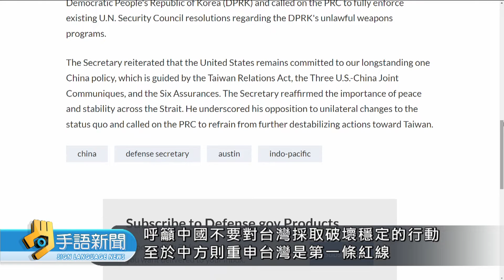美中防長會談 美籲勿對台採破壞穩定行動 | 20221123 公視手語新聞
美國國防部長奧斯汀和中國國防部長魏鳳和舉行會談，這也是自美國眾議院議長裴洛西訪台後，台海局勢急轉直下，中國片面切斷對美軍事溝通管道以來，美中軍事高層首次會晤。另外美國與印尼國防部長21日會面，印尼方面表示，向美購買F-15戰機的計畫已進入最後階段，就等政府拍板定案。

🙌每週一到週五 早上8:00-8:30 歡迎收看